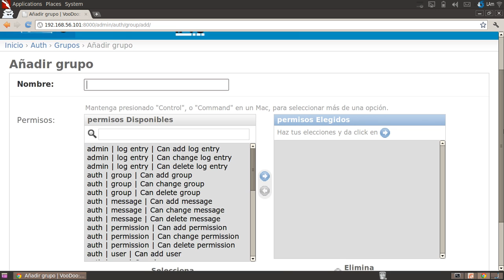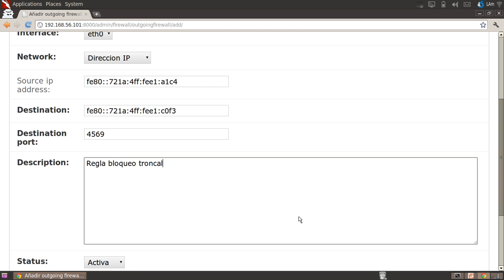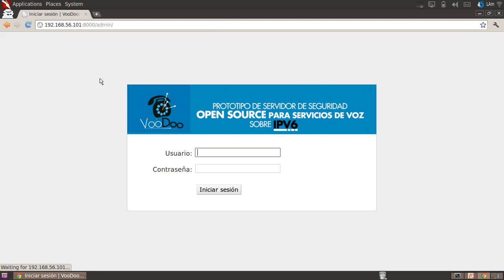VooDoo Firewall Beta